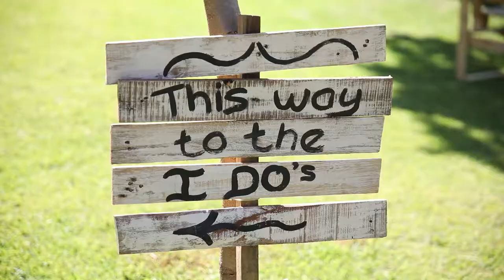Anja & Lourens van Deventer Wedding Trailer | McCrea Media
"I want you. All of you. Your flaws. Your Mistakes. Your imperfections. I want you, and only you."

We loved being part of this beautiful couples wedding day. Every part of their journey on this day was filled with love and kindness. We honoured to be the videographers and capture these special moments on their big day! We at McCrea Media wish Anja & Lourens van Deventer all the blessings they deserve and more!

Venue - Canaan Weddings And Events
Cake - Connie's Cakealicious
Dress - OLEG Cassini
Photography - Anike Studio
Videography - McCrea Media